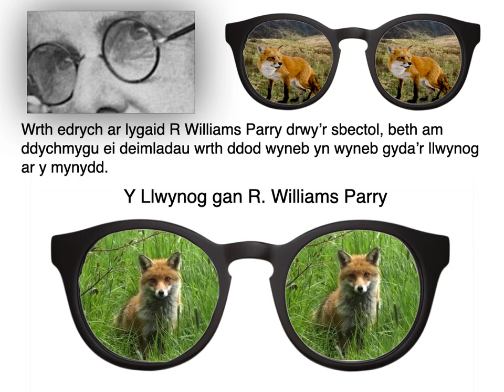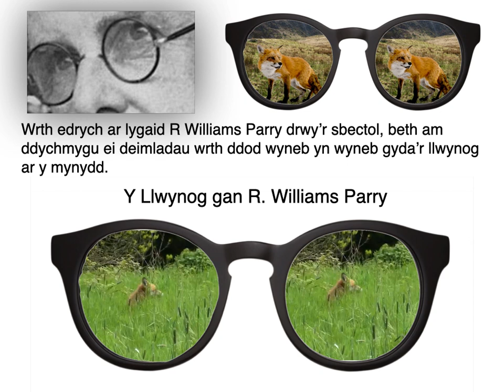Addysg : Prosiect : Sbectol R Williams Parry.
Dehongli gwaith R Williams Parry